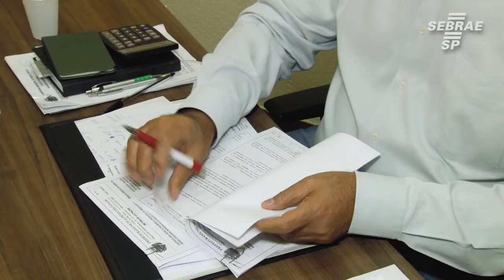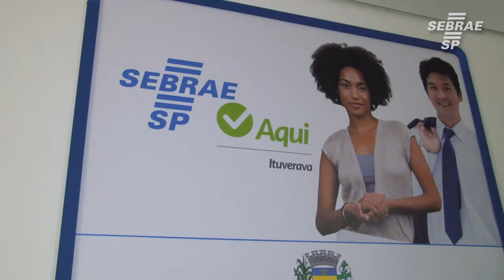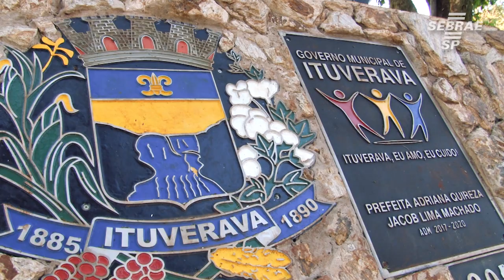Projeto Desenvolve - Sebrae Franca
O Projeto Desenvolve do Sebrae tem como objetivo desenvolver cidades por meio do empreendedorismo, implantando-o desde o ensino médio. Confira mais no vídeo.